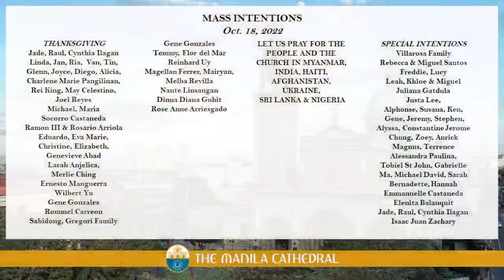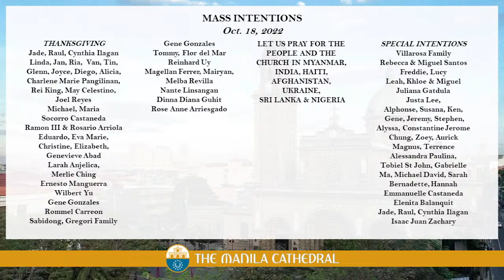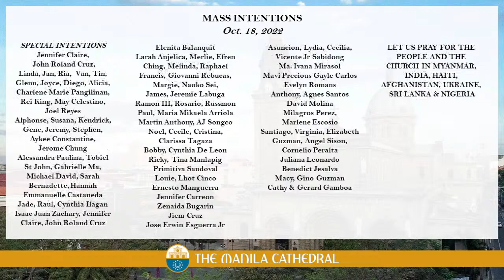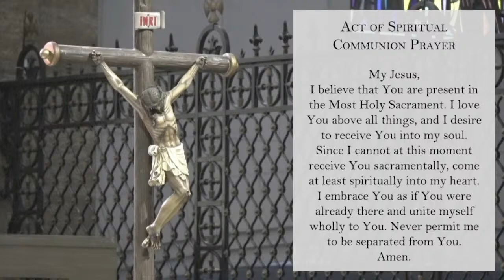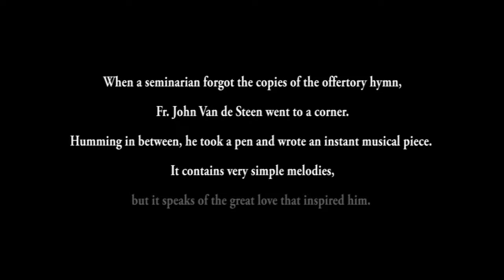Daily Mass at the Manila Cathedral - October 18, 2022 (7:30am)